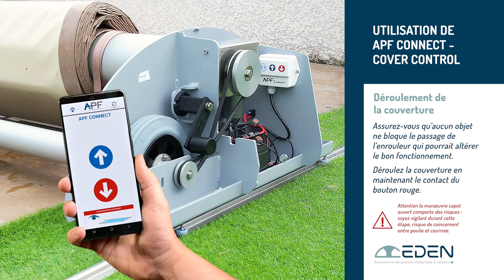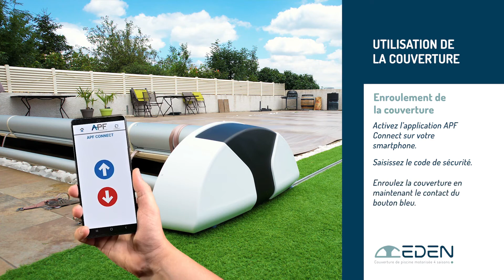Aide et SAV piscine - Guide installation couverture piscine automatique EDEN APF motorisée connectée